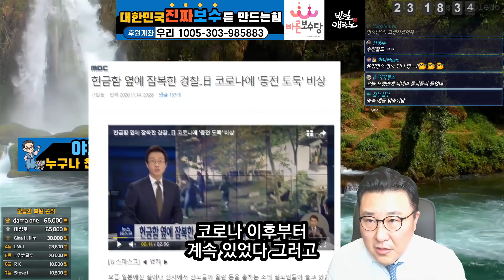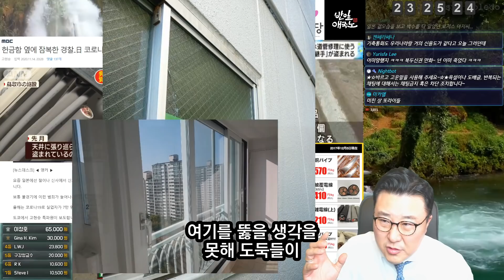따라갈수 없는 일본의 훌륭한 민도! 도난 절도사건 급증 기축통화 연명치료 창문 월세 아파트 방범시스템 고령자 범죄 증가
일본을 넘어서는 강력한 대한민국을 만들기 위해서는
애국심과 원칙을 기본으로 하는 진정한 보수가 나라의 기둥이 되어야 합니다
제가 새로운 보수의 가치를 전파하겠습니다!
이제부터는 제가 대한민국 보수의 기준입니다!

멤버십 가입 월 4,990원!

후원계좌
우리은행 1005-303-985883